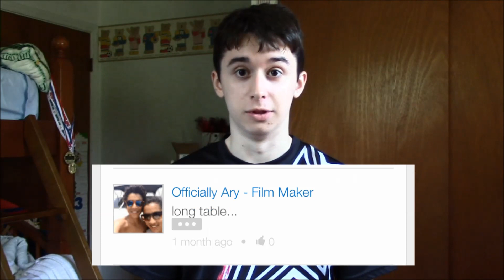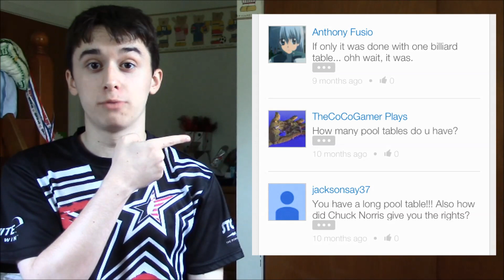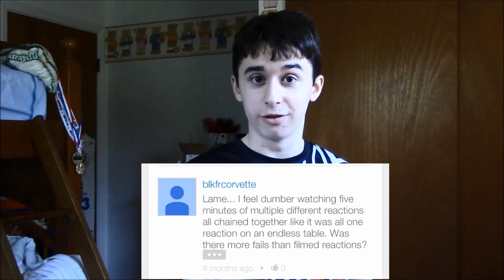Top 5 Worst Types of Comments on Domino Videos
So, because of Sprice being as busy as one guy can be I stepped in this week.  This video was figured out a long time ago and all of it got done in one day. Thanks to Jackofallspades98 I was able to include decent effects in the video which made the video all the better.  hope you like it!

Next week, Sprice reveals which are his top 5 favorite chain reaction tricks.

P.S. yes there are jacksfilms references in this video.